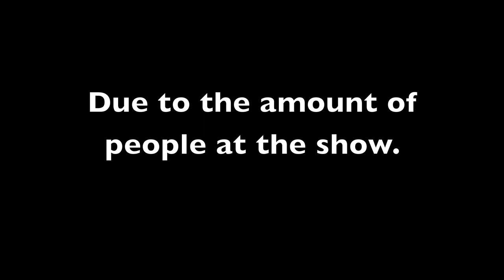2012 Arctic Cat Snowmobile Show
Unveiling of the 2012 Arctic Cat snowmobiles at the Augusta CIvic Center.